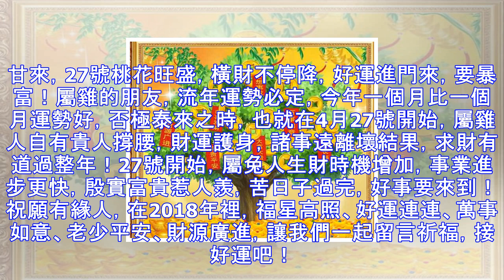4月27日要格外留心了，一個龍，一個狗，一個牛，一個雞！大吉大利！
4月27日要格外留心了，一個龍，一個狗，一個牛，一個雞！大吉大利！
我們都期望好的運勢當來，但是我們不確定好的運勢是什麼時候來，因為即使同一個人，在不同時間，也常能感受到不同運氣的影響。運氣好時，人人喜上眉梢，運氣不好也不用太過焦慮，靜觀其變，順勢而為即可。下面根據生肖命理推算，4生肖苦盡甘來，27號桃花旺盛，橫財不停降，好運進門來，要暴富。 生肖龍苦盡甘來，27號桃花旺盛，橫財不停降，好運進門來，要暴富！屬龍的人，向來在人群中總是引人注意的那個，心靈手巧。4月27號開始，太歲之力消弱，霉運散盡喜事多見，運旺財旺桃花旺，手握財緣，喜事接連不斷。另一方面，生肖龍的人懂得為人處世，身邊總不缺貴人朋友，未來很短時間內就賺得豐厚家產，過上榮華富貴的生活。所以屬龍人能好...
源: pixpo